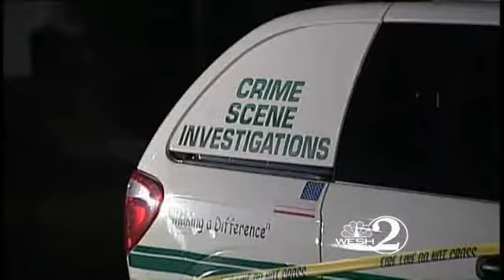Man Questioned After Slayings Of Roommate, Mom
ORLANDO, Fla. -- Authorities are questioning a man whose roommate and mother have both been recently killed.